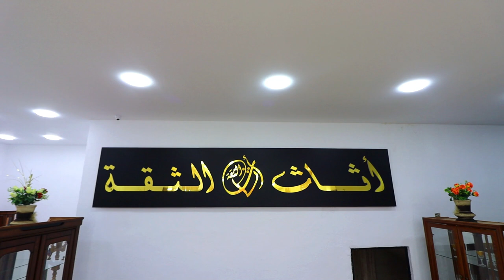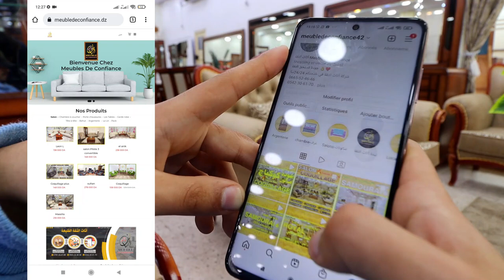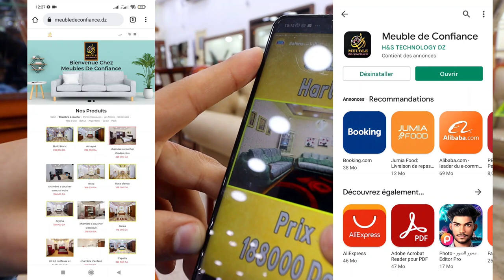هدايا 😱واشنو هما الهدايا ؟🤔 كيفاه تقدر تربح ؟ 🔴شارك في هاذ الفيديو 🔴شوفو الفيديو كامل🔥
3 هدايا 😱واشنو هما الهدايا ؟🤔 كيفاه تقدر تربح ؟ 🔴شارك في هاذ الفيديو 🔴شوفو الفيديو كامل🔥
🔴هذا هو الفيديو لي تشاركو فيه🔴
شروط  المشاركة واضحة و سهلة جدا 🥰✔
شروط المشاركة كالتالي :
1-تعمل متابعة على صفحتنا في الفايسبوك حسابنا في اليوتوب
2-و تعملوا جام على هاذ الفيديو الخاص بالهدايا
3- تعليق بالاسم , اللقب , الولاية
ملاحظات :
🔴تكرار التعليق مسموح
🔴 شاركو في اليوتوب و الفايسبوك باش تكون عندكم فرص ربح أكبر
🔴 أي شرط ناقص يوم السحب , تعتبر مقصى